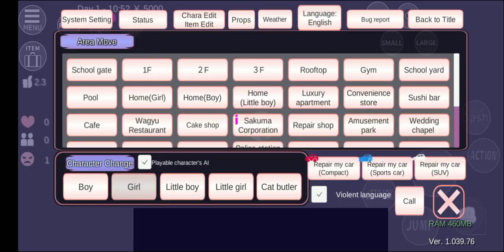SAKURA DIKEJAR SAPI